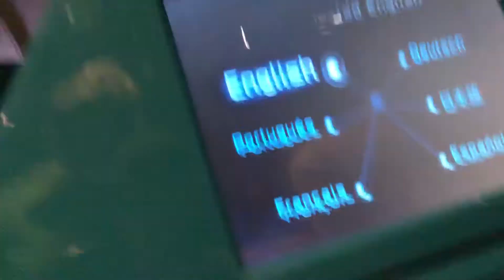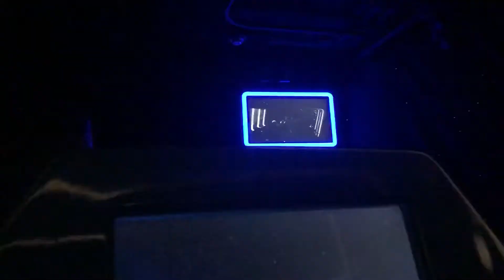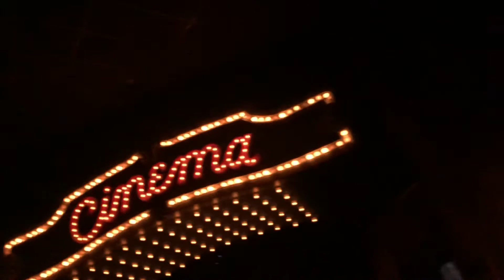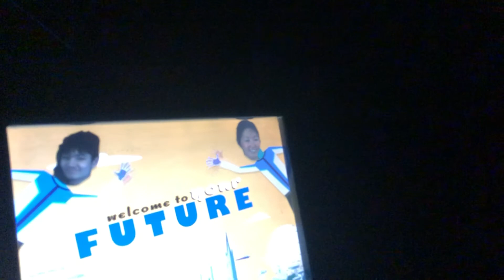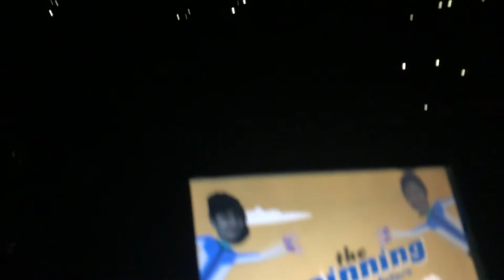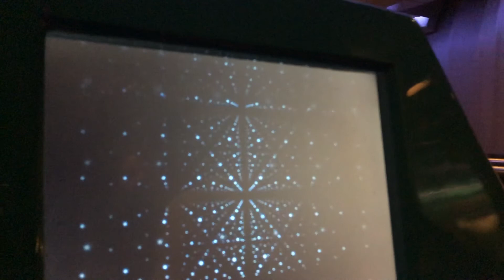Spaceship Earth Epcot Walt Disney World Dark Ride HD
If you look at the future, you will see my first realistic face on the screen. This ride is inside the symbol of Epcot, the Crystal ball